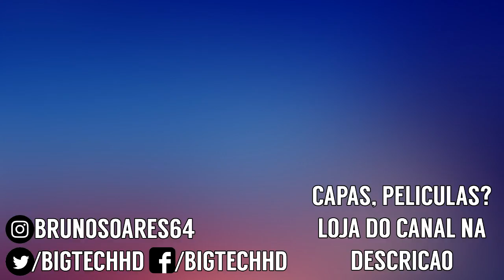Lenovo A5 PT-BR | Celular simples para aplicações simples | BigTech